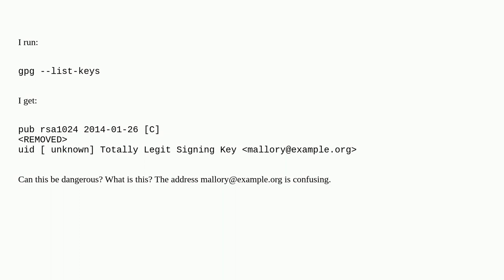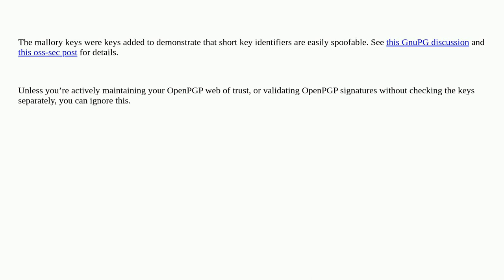Unix: Totally Legit Signing Key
A special thanks goes out to the awesome community

  security cryptography gpg authentication key-authentication